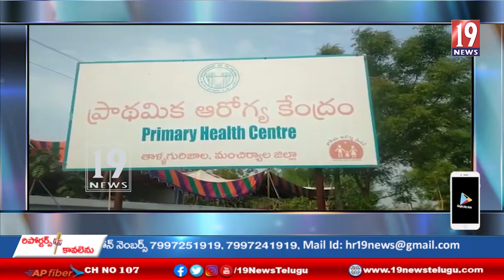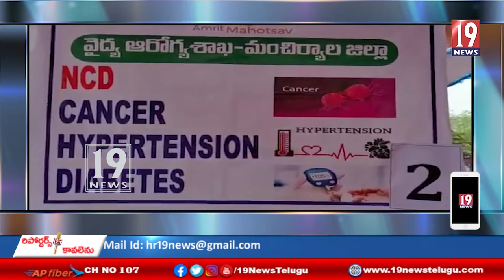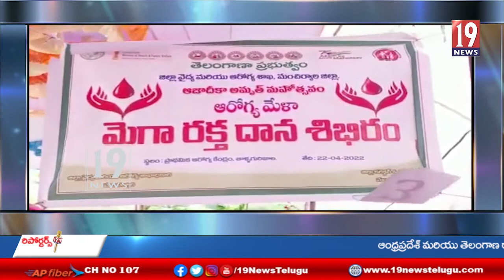హెల్త్ మేళా లో అధిక సంఖ్యలో పాల్గొన్న ప్రజలు - మంచిర్యాల జిల్లా